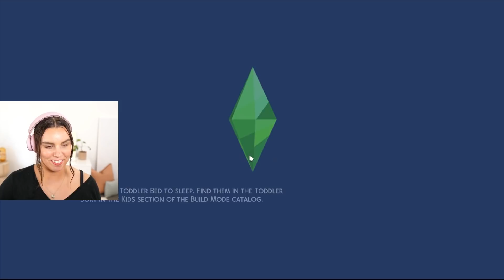I deleted everything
Welcome to 2022 in The Sims 4 where we delete everything - all the builds, sims, save files, CC and mods. Why? To start fresh! Let's play a new scenerio... beware, I'm a little rusty.